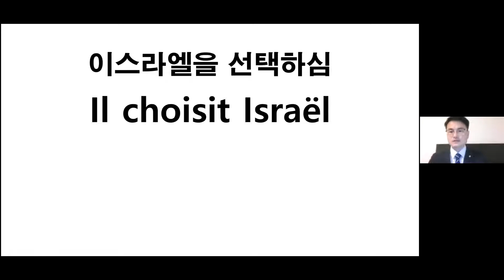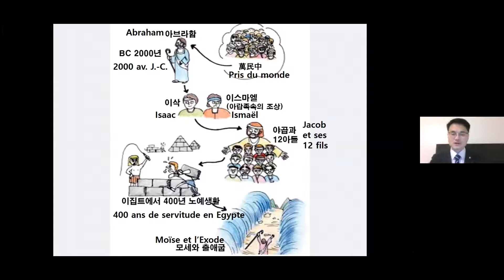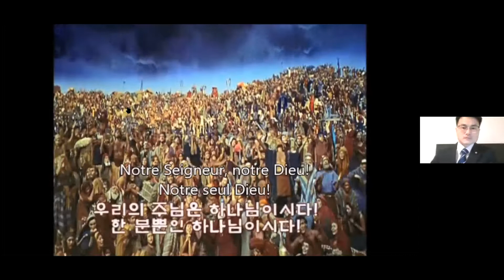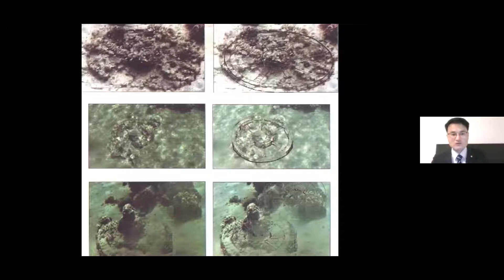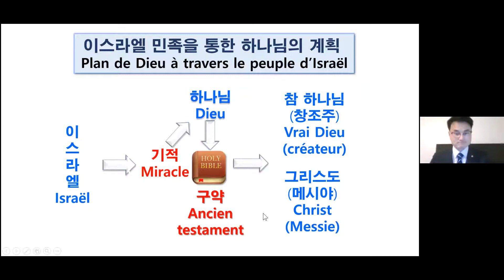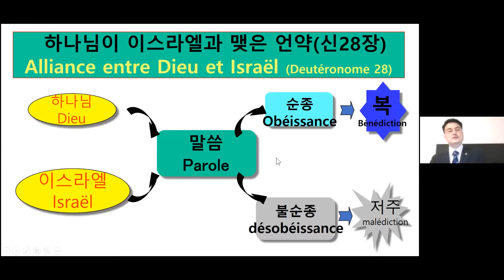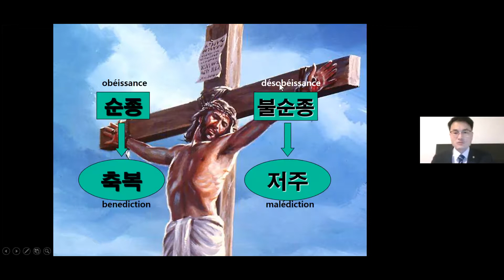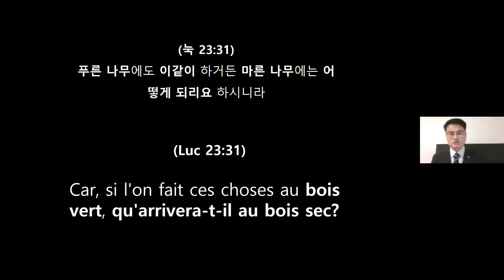[KR] 2월 대전도집회말씀 (3일차)